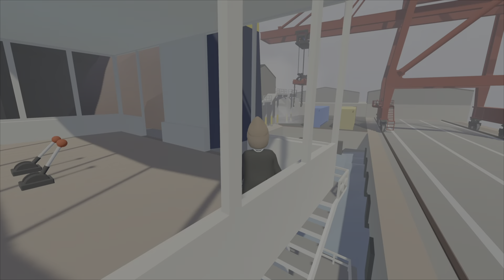Human Fall Flat, 🏆: Reverse gear & Surfer / Marcha atrás & Surfero